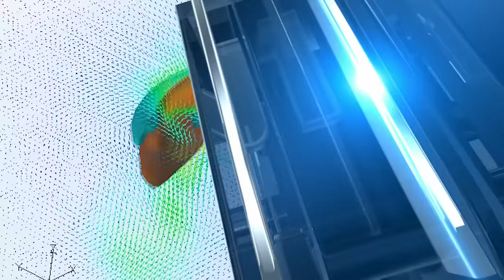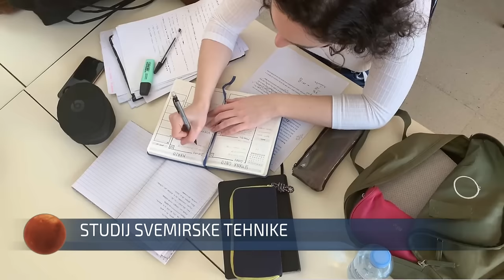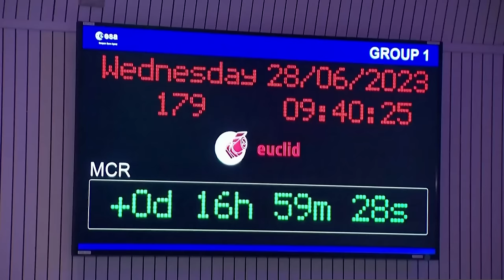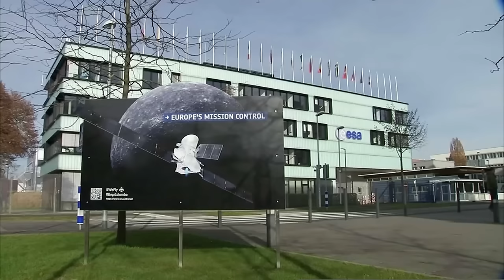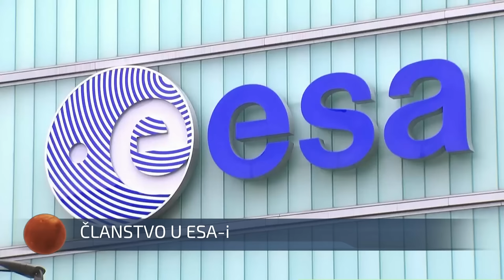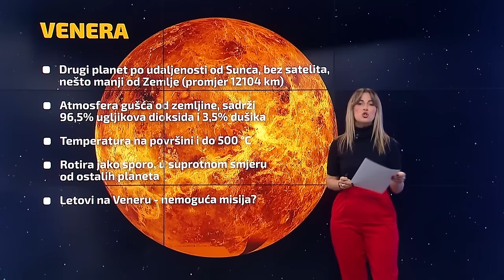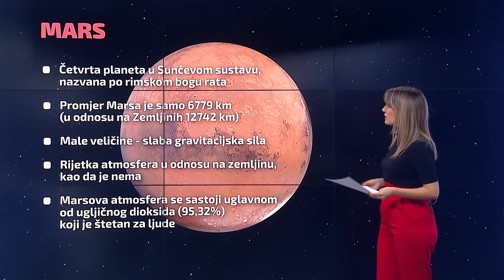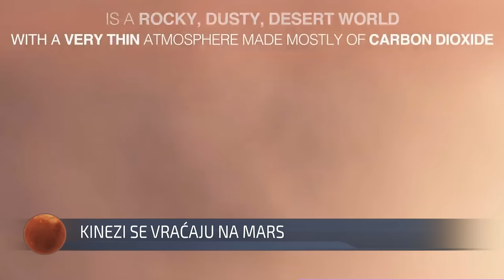Tajne svemira (8.12.2023.)